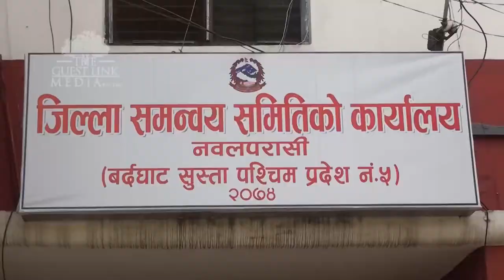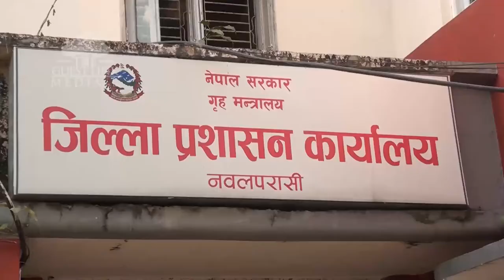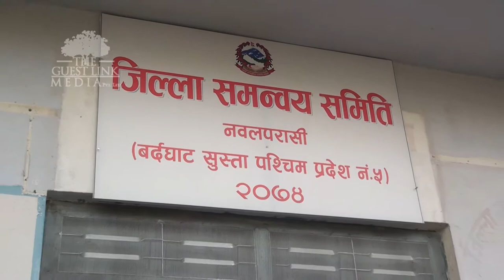District co ordination Susta Nawalparasi, Margadarshan NTV